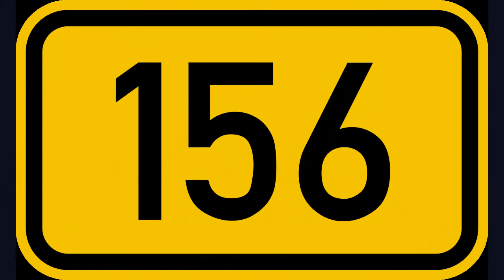VartaMala 152 -162 పిన్బళికియపేరుమాళ్ జీయర్ Pravachanam by PanditaRatna U.Ve.Sri Dr.M.T.Alwar Swamy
Varta Mala Pravachanam By
Sriman.U.Ve. Sri Dr Maringanti Venkata Thirumazhisai Alwar Swamy

ఆచార్య శ్రీ సూక్తి - 20
భగవంతుని అనేక కళ్యాణ గుణాలను తెలిపేది - *శ్రీమద్భాగవతము*
కావ్య రూపంగా ఉండి భగవంతుని అనేక తత్త్వాలను తెలిపేది
 *శ్రీమద్రామాయణం*
వీరరస ప్రధానంగా (అంగి గా) ఉంటూ భక్తి రసం
అంగముగా ఉండేది
 *మహాభారతము* .